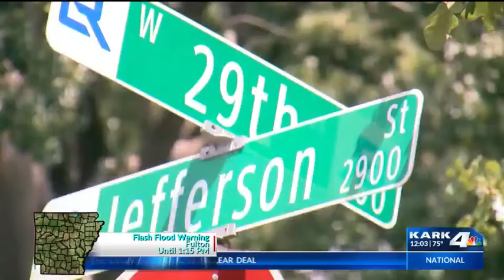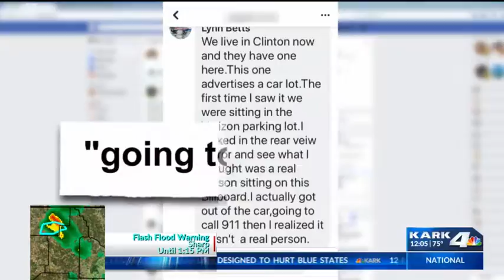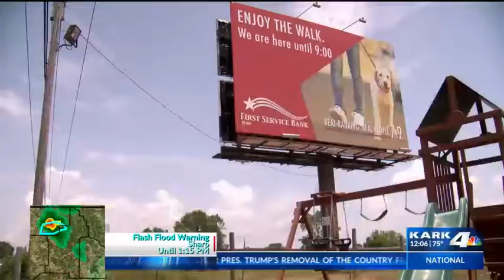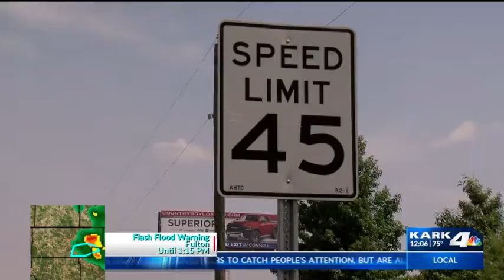State News 7/18/18